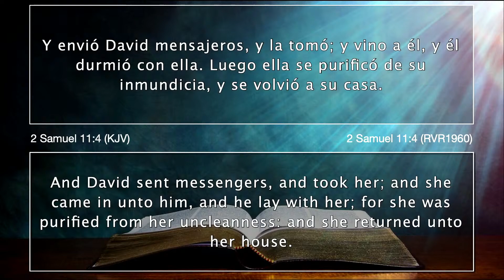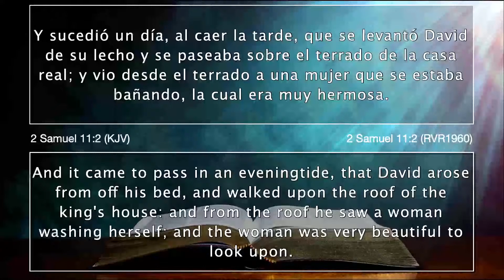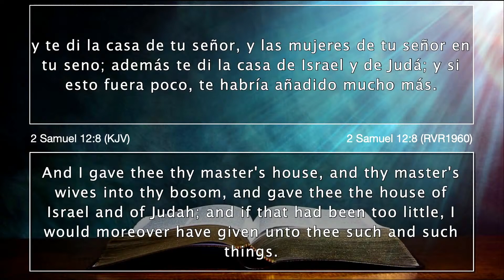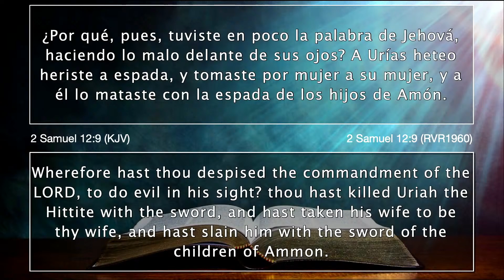CUIDA TUS OJOS | Jose Infante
Ha Llegado el momento de adorar aquel que hizo los cielos y la tierra
a Dios Nuestro Señor Jesucristo

 "El Lugar Ideal Para Toda la Familia"
Conozca nuestra Cadena Radial @radiotufamilia